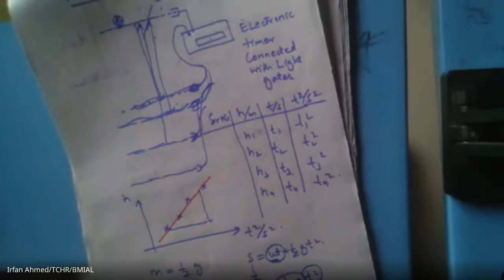AS Physics (28th October 2020)